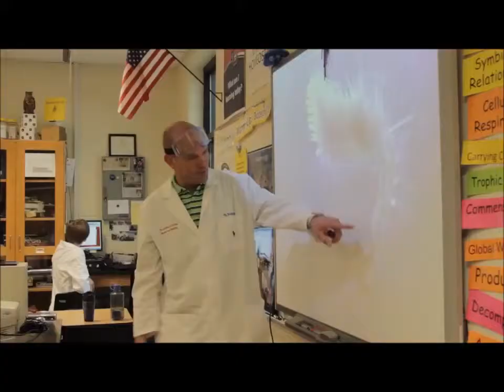Georgia BioEd Institute: A Success Story